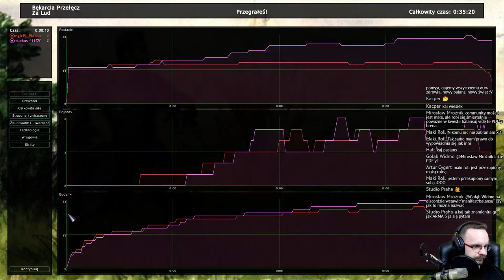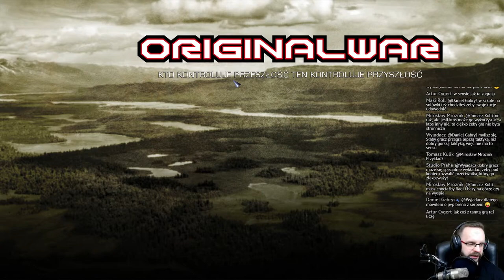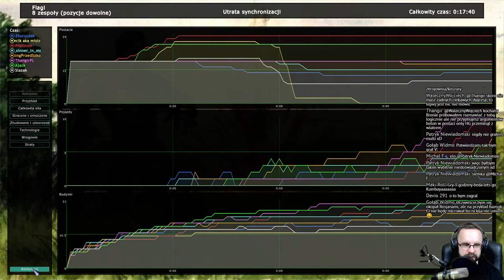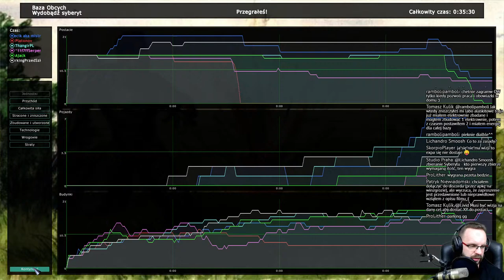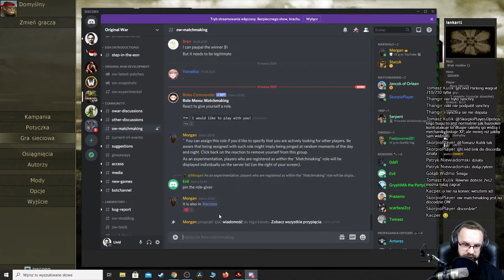Wieczorek z Original War (21.03.2021)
Chwilowo wstrzymuje dotacje przeznaczane na dedykowane serwery OW jako, że te są obecnie opłacone do końca października.

Gry są rozgrywane na wersji 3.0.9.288

3. Hotfix do patcha 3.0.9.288 (pobierz i podmień pliki w katalogu z grą):

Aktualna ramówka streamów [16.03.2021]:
▶ Wtorek 19:00​​ - Knights and Merchants
▶ Czwartek 19:00​​ - GTA 2
▶ Niedziela 18:00​​ - Wieczorek z Original War